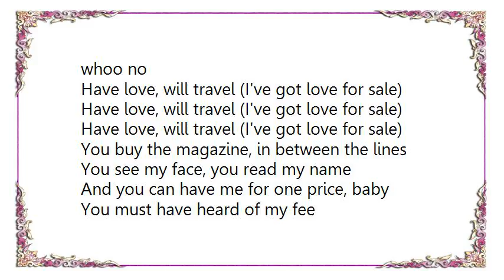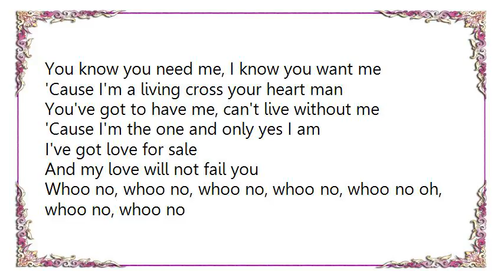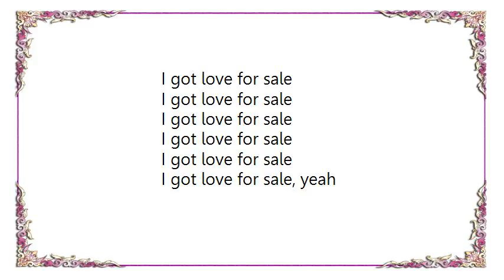Kiss - Got Love for Sale Lyrics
[Lyrics Kiss - Got Love for Sale]
Your condition's red, you can't get to bed
Your eyes are full of tears
You've got headache, heartache, a pain you can't take
I am who you have to fear

Your observation's correct
I'm someone you can't neglect
Whoo no, whoo no, whoo no, whoo no, whoo no, whoo no

Have love, will travel (I've got love for sale)

You buy the magazine, in between the lines
You see my face, you read my name
And you can have me for one price, baby
You must have heard of my fee
You know you need me, I know you want me
'Cause I'm a living cross your heart man
You've got to have me, can't live without me
'Cause I'm the one and only yes I am

I've got love for sale
And my love will not fail you
Whoo no, whoo no, whoo no, whoo no, whoo no oh, whoo no, whoo no

Have love, will travel (I've got love for sale), yeah

Whoo no, whoo no, whoo no, whoo no, whoo no, whoo no, whoo no